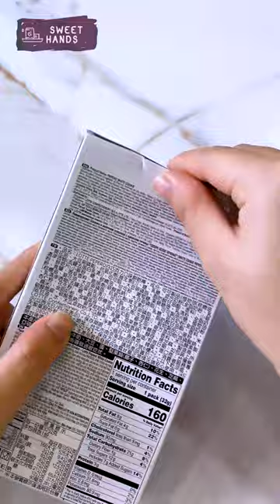Snack tray for those who love watching movies#6#food